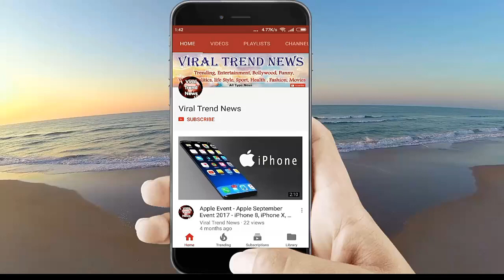Funny Chutkule Funny Jokes ka khazana Chutkule comedy Jokes in hindi-Funny videos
Funny Jokes ka khazana-चुटकुले हिन्दी में-Jokes in hindi-Funny videos-Chutkule comedy-हिन्दी जोक्स